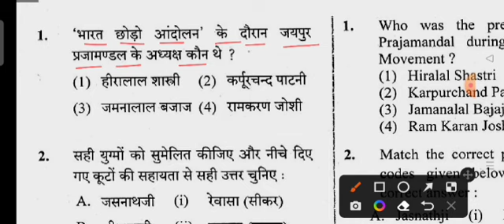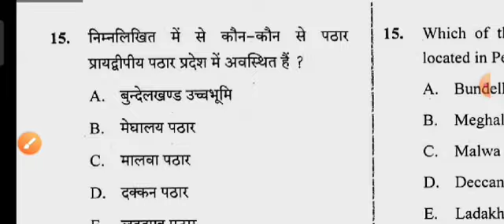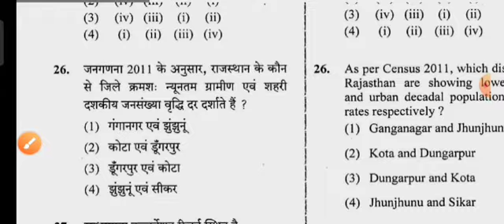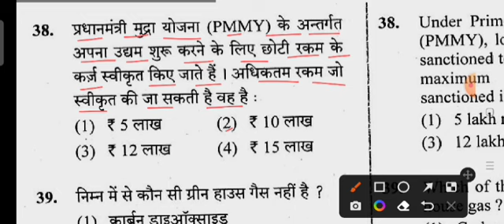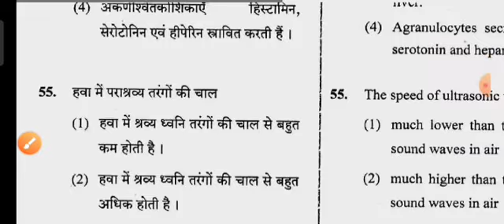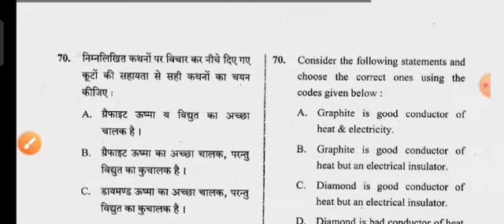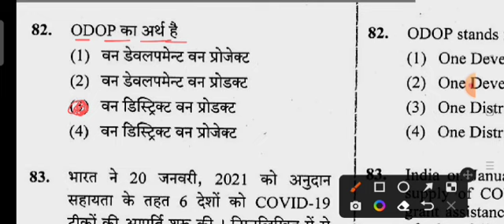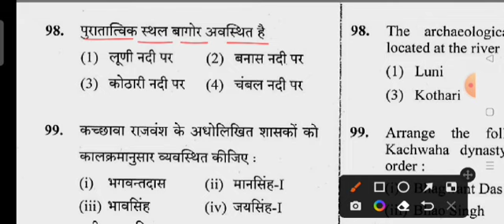Rajasthan CET Practice Set.03/Rajasthan CET 4 February 2023 Paper/Rajasthan CET Important Question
Rajasthan_CET_2023
Rajasthan_CET_Practice_Set_03
Rajasthan_CET_18_February_2022_Paper
Rajasthan_CET_Most_Important_Question